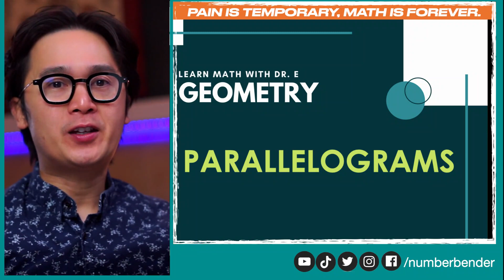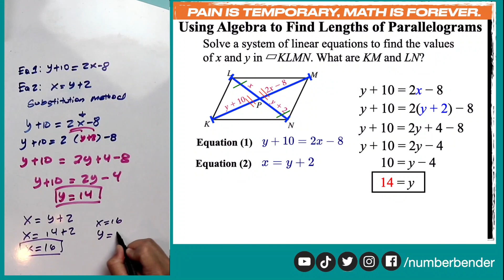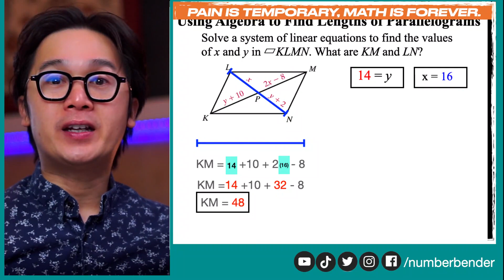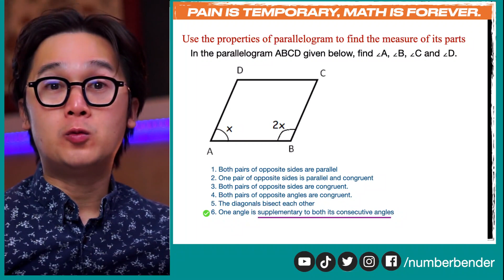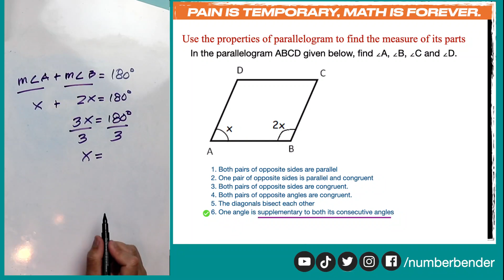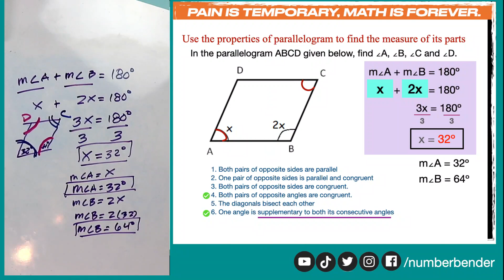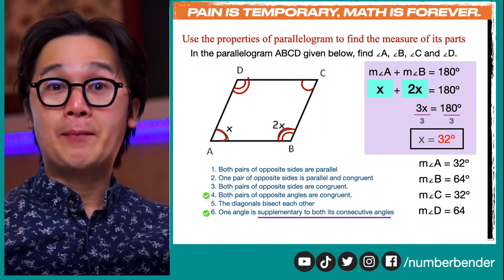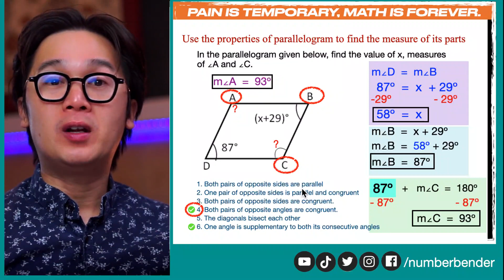PAANO MAG-SOLVE NG PARALLELOGRAMS GAMIT ANG PROPERTIES AT CONDITIONS NITO | GEOMETRY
Sa video lesson na ito ay ipapakita ko sa inyo kung paano natin i-solve ang ilan sa mga parallelograms gamit ang properties or conditions ng mga special type of quadrilateral tulad nito.

Sa pagkuha ng mga sukat at haba ng parts ng parallelogram, kadalasan na algebraic expressions instead of lengths ang given information sa mga geometry problems na ito na kailangan nating i-process algebraically para makuha ang mga hinahanap nating sukat ng angle, sides, or diagonals ng isang parallelogram.

GRADE 9 QUARTER 2 | MELC STANDARDS